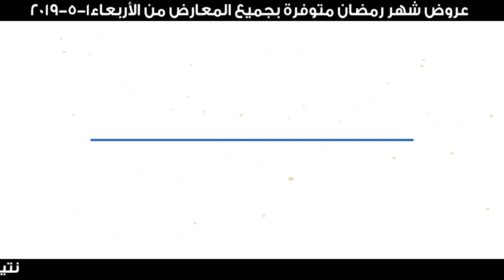أقوي مجلة عروض بمناسبة شهر رمضان الكريم 😍 مستمرة من يوم (2019/5/1) حتي يوم (2019/6/3) بجميع المعارض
رمضان هل بعروض ملهاش حل 🤩 باقوي مجلة عروض بمناسبة شهر رمضان الكريم 😍 وكل هذه العروض مستمرة 😍 من يوم الاربعاء (2019/5/1) حتي يوم الأثنين (2019/6/3) بجميع معارض سنتر شاهين 🛒
عشان تعرفوا كل عروضنا 📲 إضغط على (إعجاب 👍) علي صفحتنا ثم أضغط ( مشاهدة أولا ) ثم كتابة كلمة ( تم ) في التعليقات ♥
⬅ يسعدنا تلقى أستفساركم علي📞👔 ( 16291 )